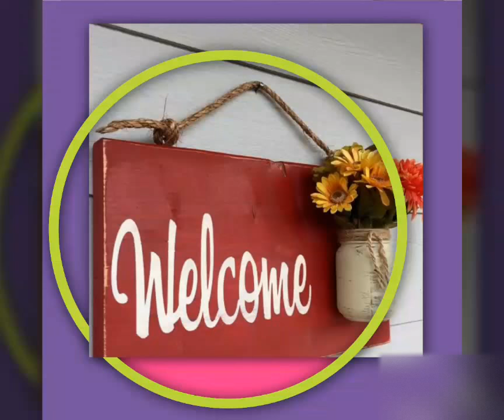Educational video | Manforce ADRAK Flavour Condoms in Hindi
information about Manforce ADRAK Flavour Condoms.